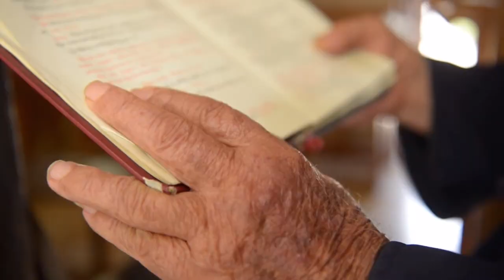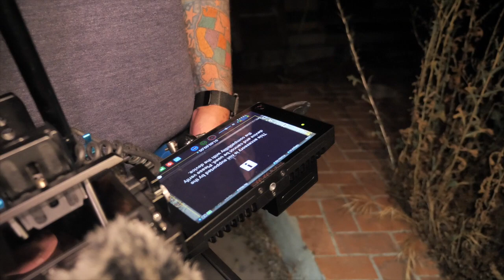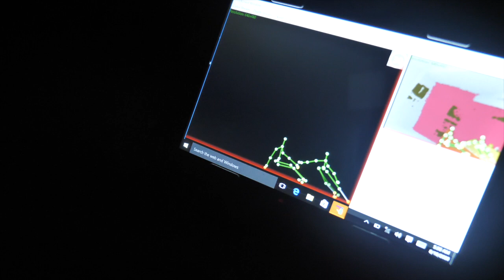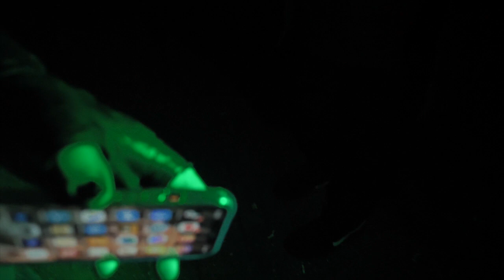CAMERAMAN GETS SCRATCHED | TERRIFYING RETURN TO THE ABANDONED CHURCH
We return to the abandoned church that Alex and I investigated back in October (2020) We thought the first night was crazy but the 2nd time around it was more than what we were prepared for! Jade from Ghost Club Paranormal joins us with her cameraman Jim. CHECK IT OUT!